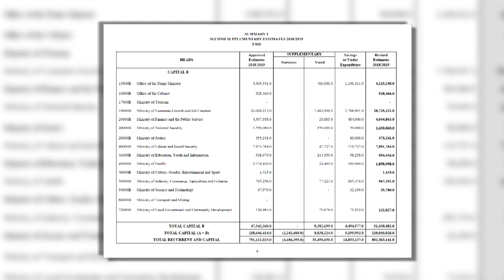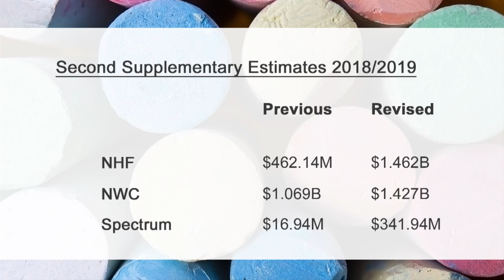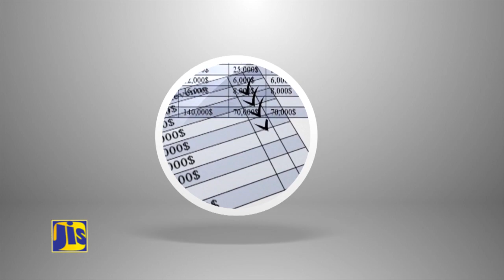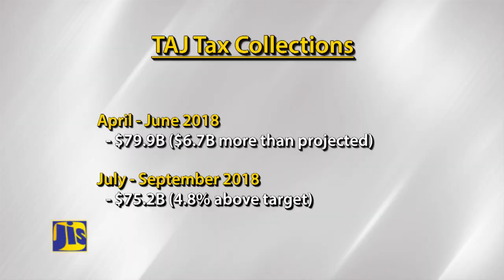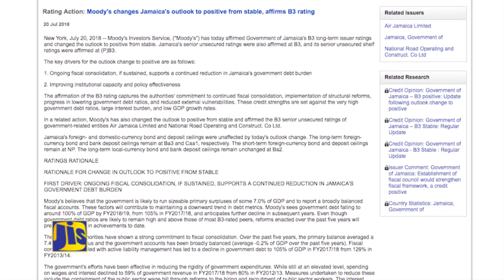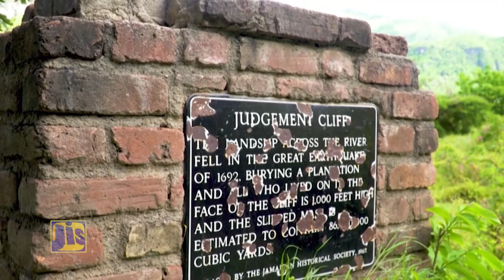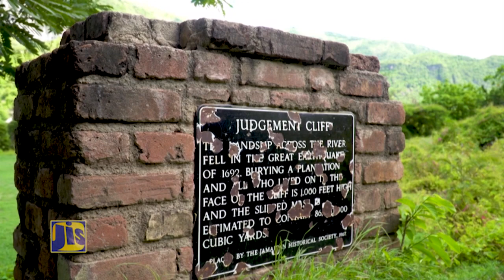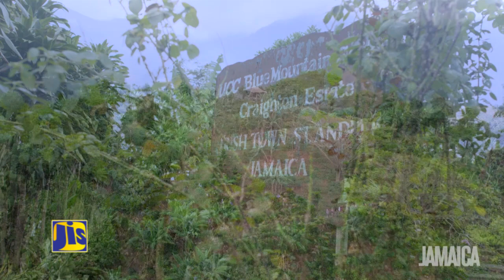Jamaica Magazine 09 01 2019